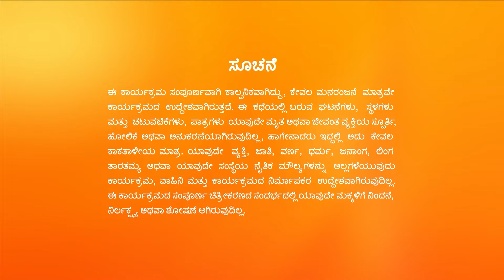Vaidehi Parinaya - Full Ep - 466 - Devansh, Vaidehi, Urmila - Zee Kannada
As Vaidehi fails the DNA test, Urmila ousts her from the house. At that moment, Shantadevi arrives and helps Vaidehi. Devansh's family allows Vaidehi to stay in the house for Shantadevi's betterment.

Show Name : Vaidehi Parinaya
Producer/Star Cast : Karuna Bhushan| Pavan Ravindra| Anjana Mumtaz
Episode No : 466